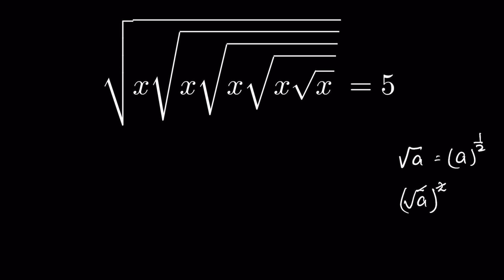Tricky exponent question can you solve it?